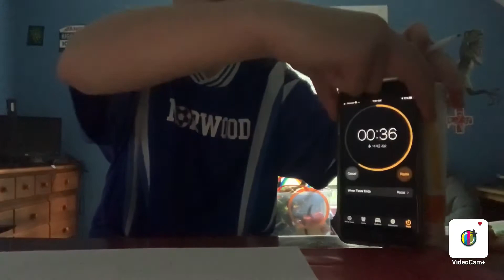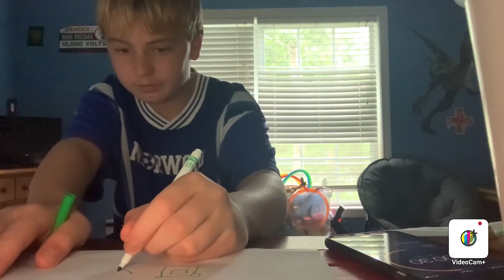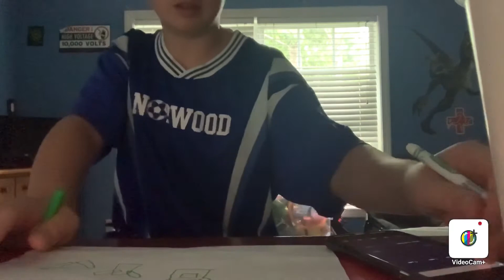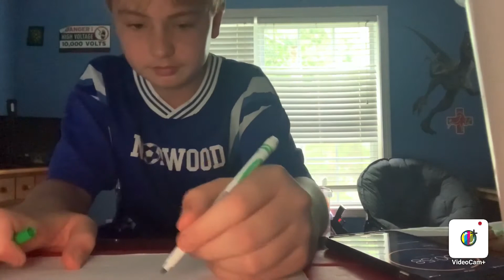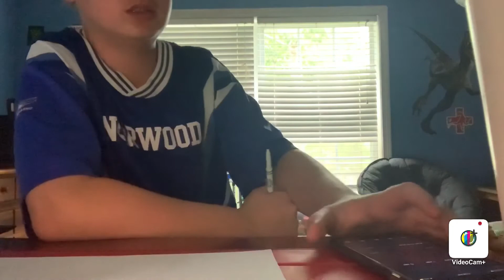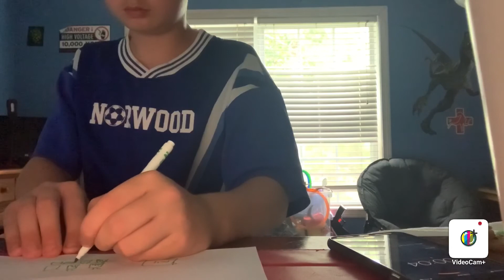I will buy whatever you can draw challenge!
If this video gets 10 likes I will do a whatever you can spell challenge